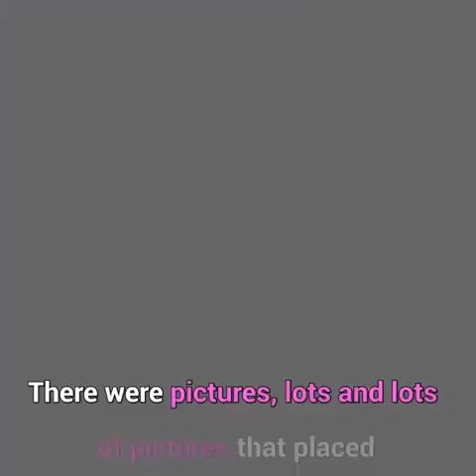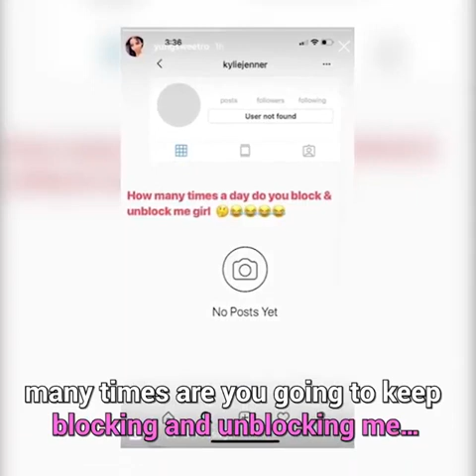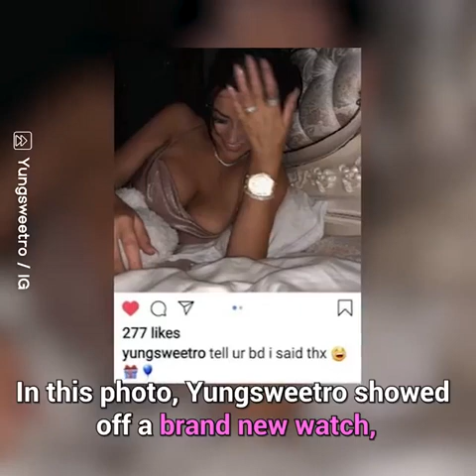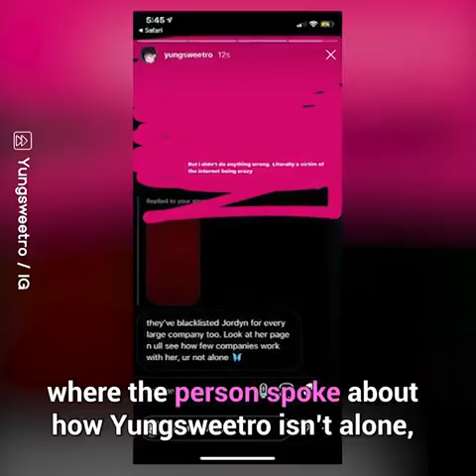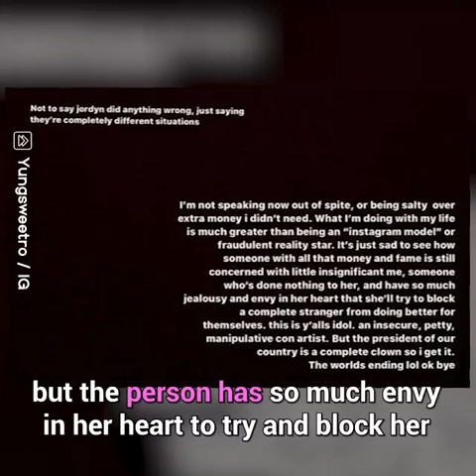The Untold Story of Travis Scott's Side Chick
Travis Scott and Kylie have been on and off for quite some time..and there have been a lot of rumors of him cheating! We're going to get into the details..